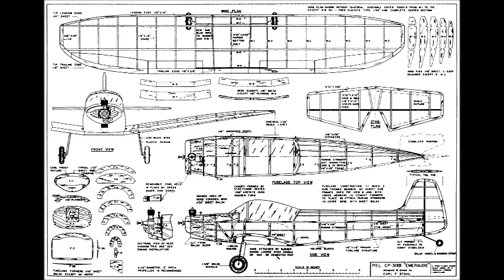Emer MODEL UÇAK